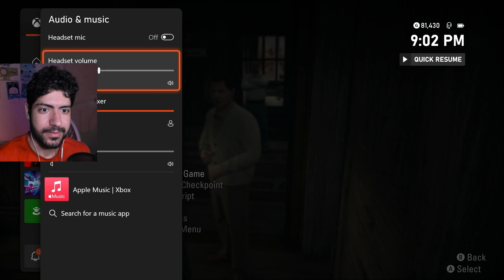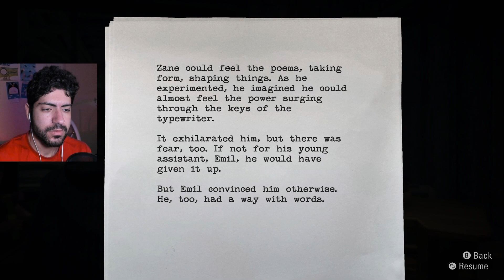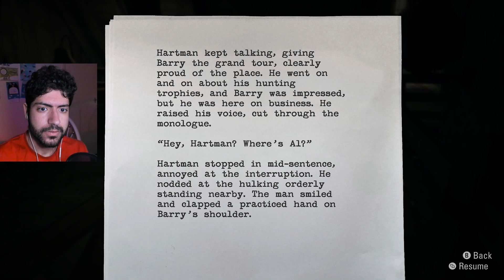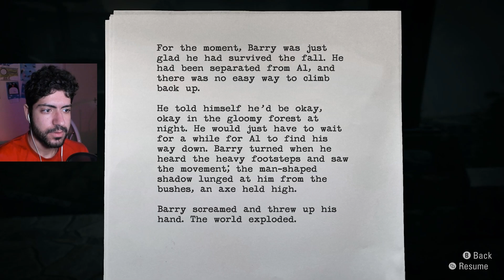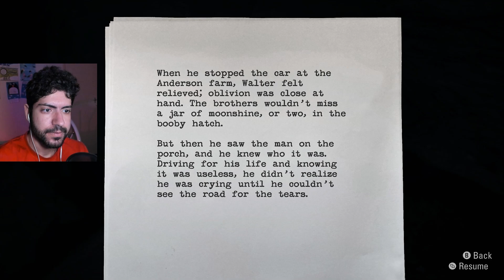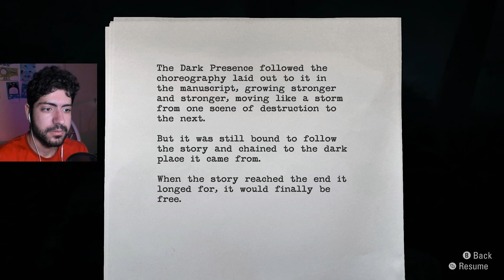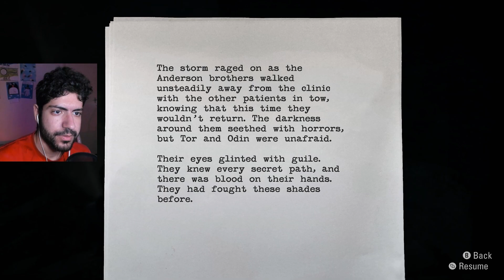The Truth Of Alan Wake | Alan Wake Remastered | Part 9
I hope you enjoyed this episode of my Let's Play of Alan Wake